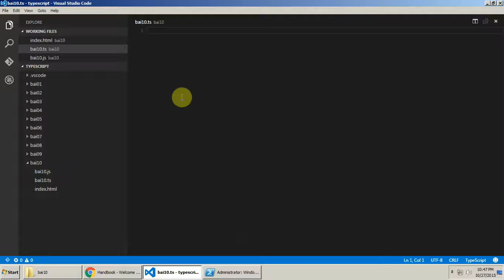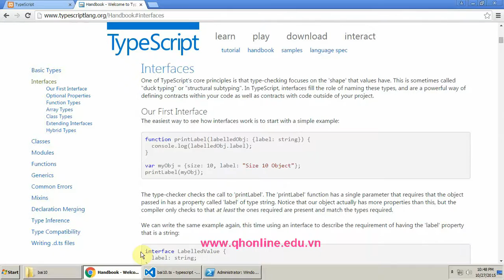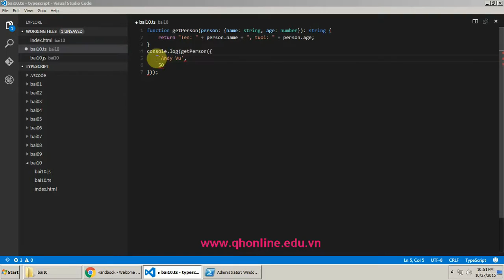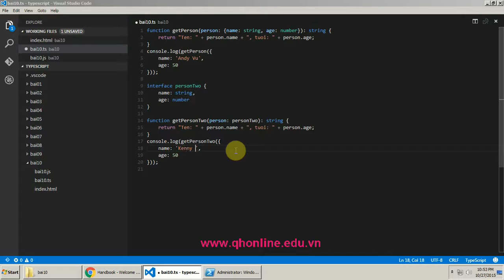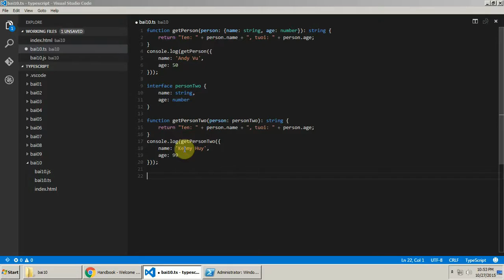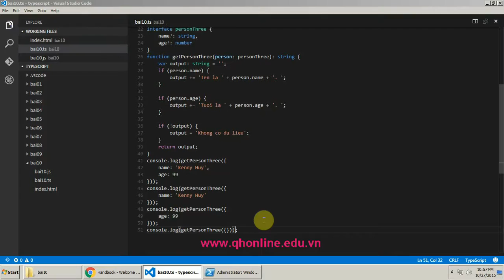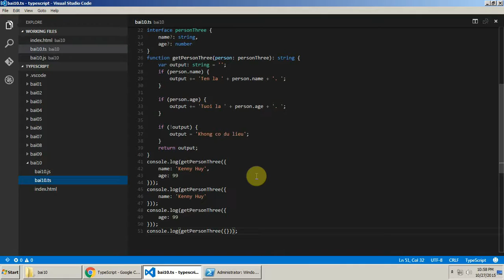Interface trong TypeScript